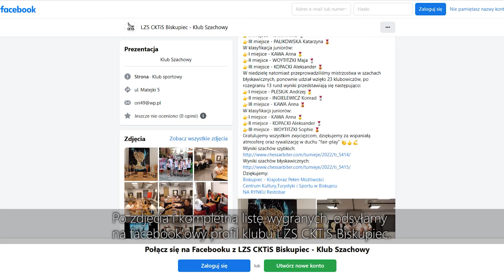22.10.2022 Mistrzostwa LZS CKTiS Biskupiec w szachach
Biskupiecka sekcja szachowa zorganizowała mistrzostwa w szachach szybkich i błyskawicznych swoim kubie.